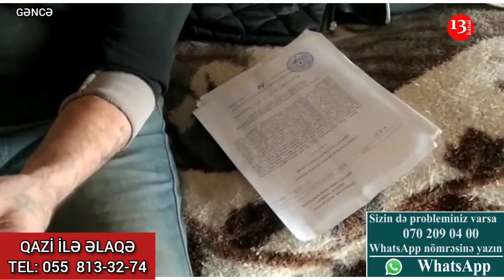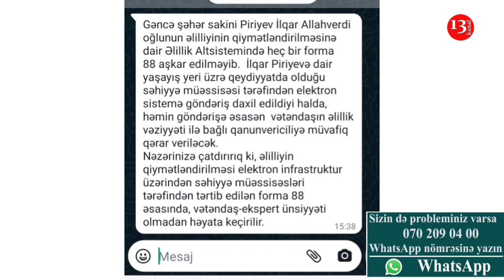"Bu ölkə üçün canımızı vermişik, NƏ OLAR Kİ, BİZƏ DƏ BAXASIZ, BU NƏ HAQSIZLIQDIR"-Gəncədən Şikayət